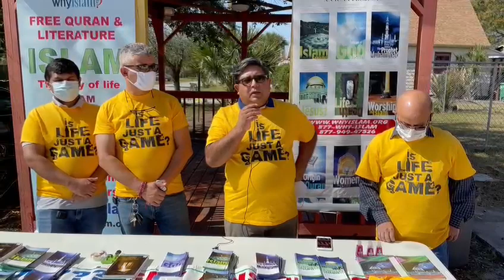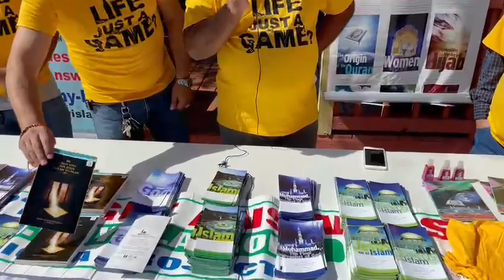ICNA at the Super bowl 2021 in Florida